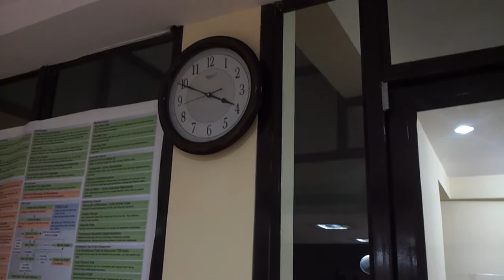Multunus Hacknight @ Multunus - July 2012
This was the second hacknight we had at Multunus. The team had two demos to show at the end:

1. A Twilio API based app that calls a given phone number and records & plays back the message spoken on the phone. The web app updates to "play" automatically the moment the person hangs up the call.

2. A PhoneGap extension to record audio, transcode it to an m4a format and then upload it to the cloud.